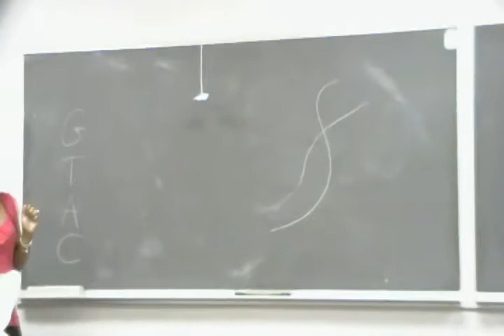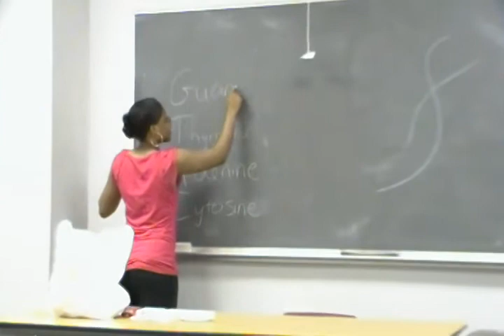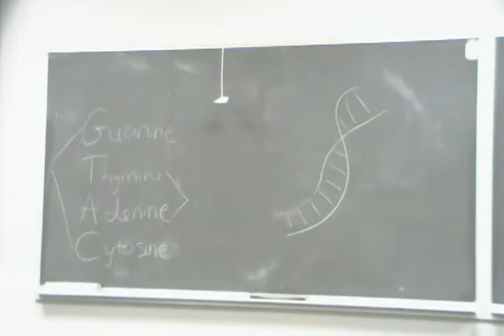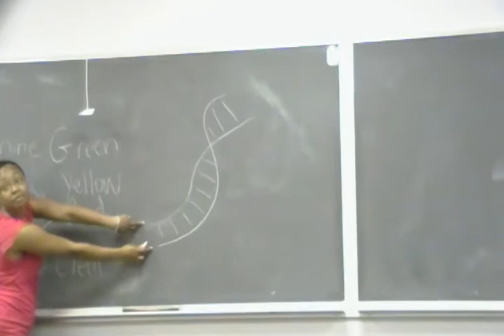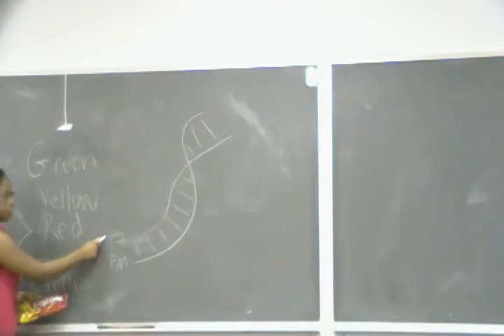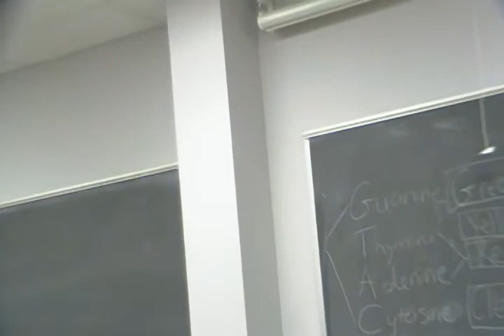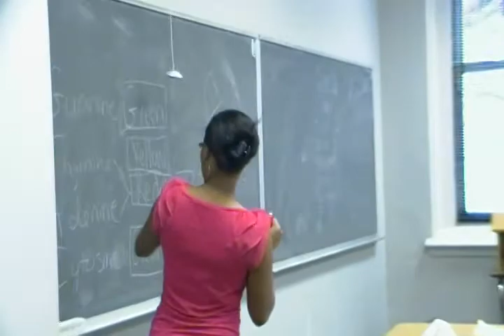Nikki micro 2 part 1